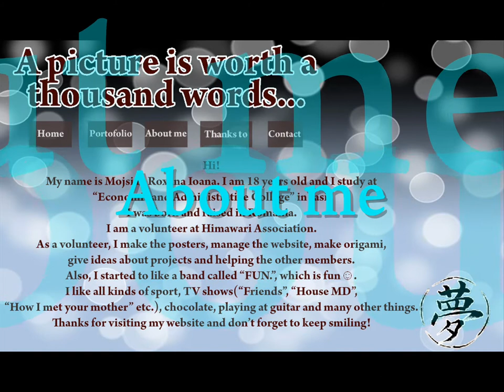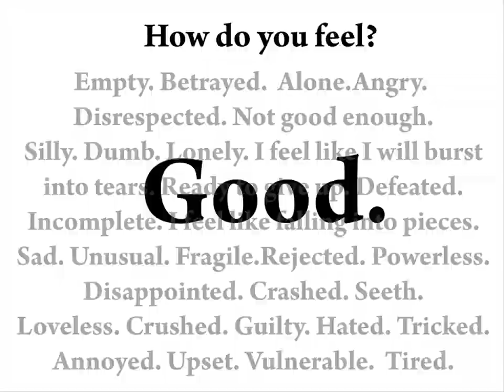Infomatrix 2013-Team Yume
In this video is presented Team Yume for Infomatrix 2013 Competition-Computer Art.
Member: Mojsiak Roxana Ioana.